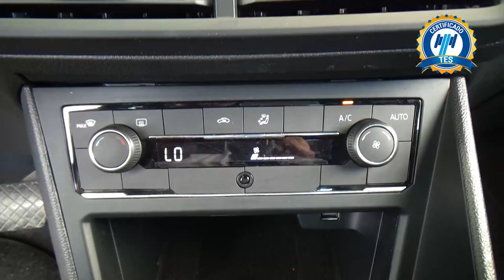Volkswagen / Nivus / 2022 - 27416